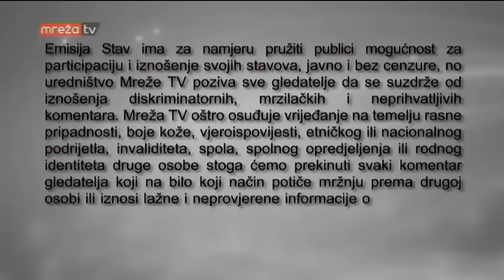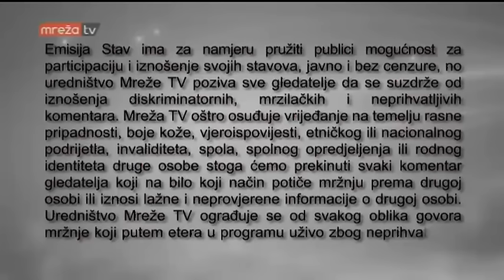STAV 03.03.2017.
MrežaTV